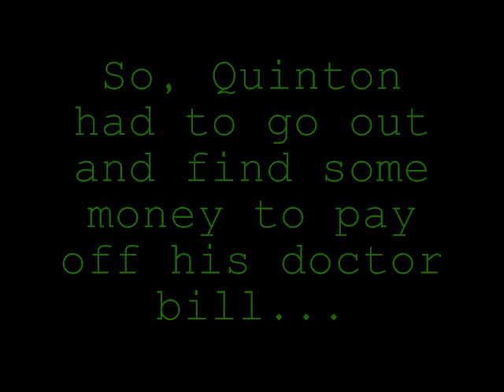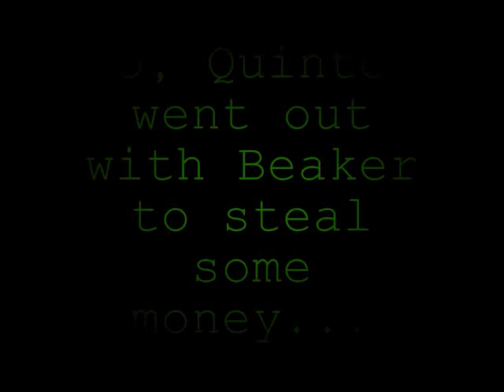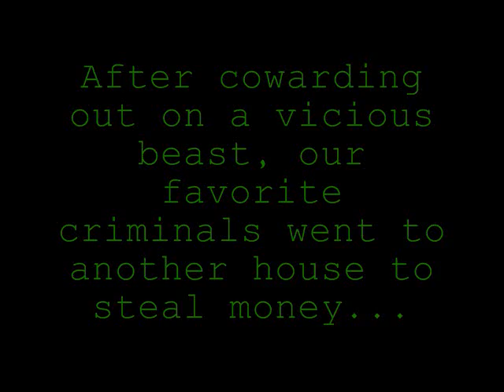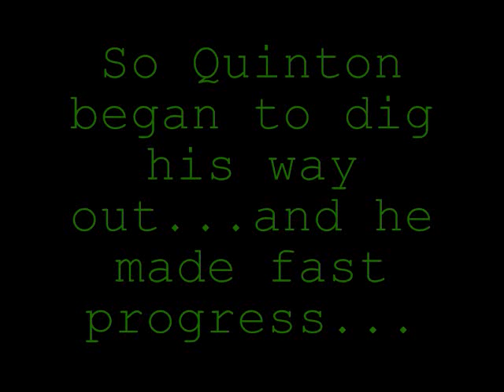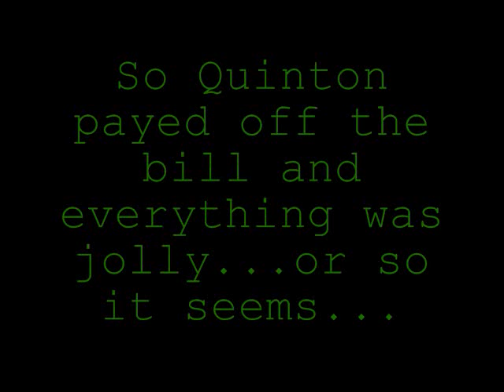The Quinton Show: Partners in Crime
Quinton recieves a very pricy doctor bill, but doesn't have the loot to pay it! After failed attempts of begging on the street, Quinton and his new partner, Beaker decide to steal money from local houses.